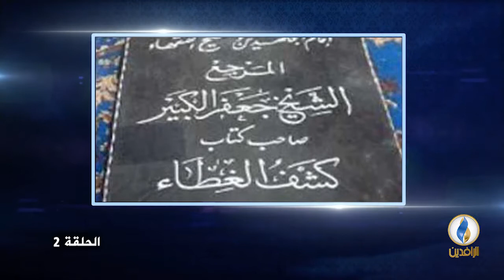أعلام_من_العراق | الحلقة 2 - عباس الحداد | مع د. عماد عبد السلام رؤوف